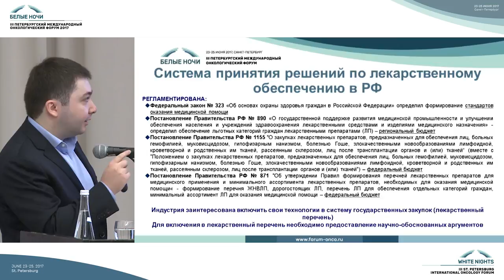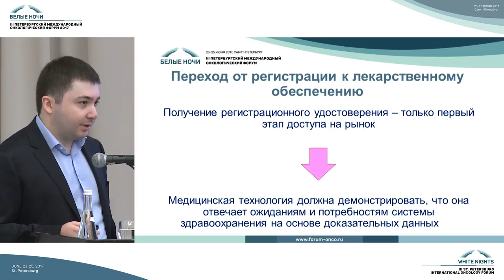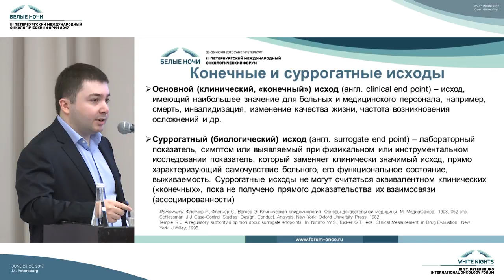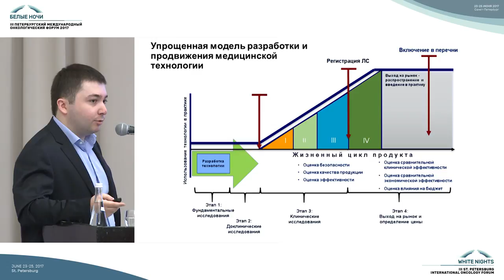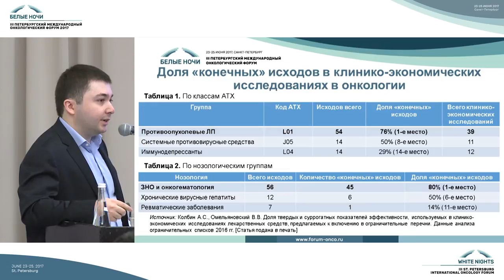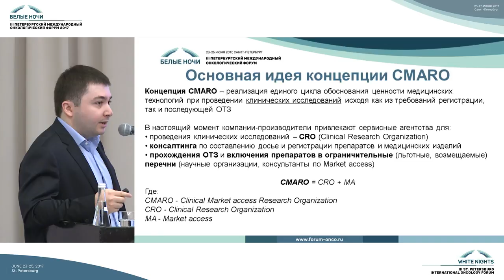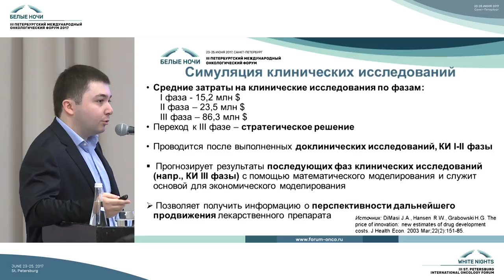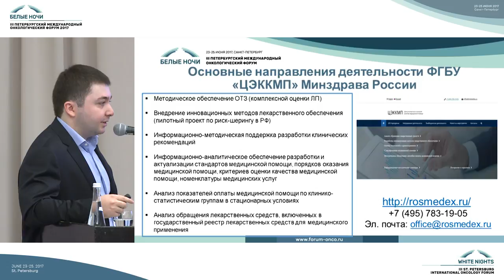Роль клинических исследований в лекарственном обеспечении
Хачатрян Георгий Рубенович

Круглый стол «Методология клинических исследований противоопухолевых лекарственных препаратов»